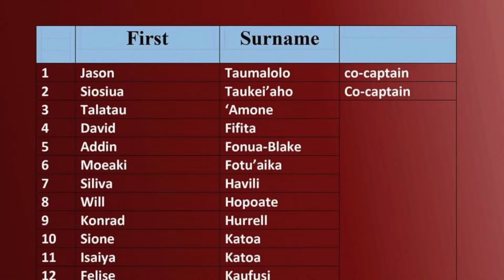🇹🇴 Mate Ma'a Tonga Squad Annoucement | Rugby League World Cup | 2022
🇹🇴 Mate Ma'a Tonga
1.  Jason Taumalolo
2.  Siosiua Taukei’aho
3.  Talatau 'Amone
4.  David Fifita
5.  Addin Fonua Blake
6.  Moeaki Fotu’aika
7.  Siliva Havili
8. Will Hopoate
9.  Konrad Hurrell
10. Sione Katoa
11. Isaiya Katoa
12. Felise Kaufusi
13. Keaon Koloamatangi
14. Toluta’u Koula
15. Tu’imoala Lolohea
16. Soni Luke
17. Ben Murdoch Masila
18. Tesi Niu
19. Haumole Olakau’atu
20. Will Penisini
21. Mosese Suli
22. Siosifa Talakai
23. Tevita Tatola
24. Daniel Tupou

🇹🇴 Mate Ma'a Tonga Rugby League World Cup Squad Annoucement by Hon. Lord Vaea Minister of Internal Affairs
Nuku'alofa, Kingdom of Tonga. 3rd October, 2022.